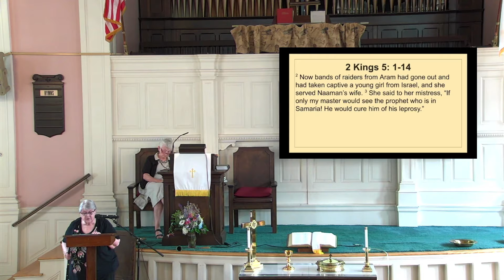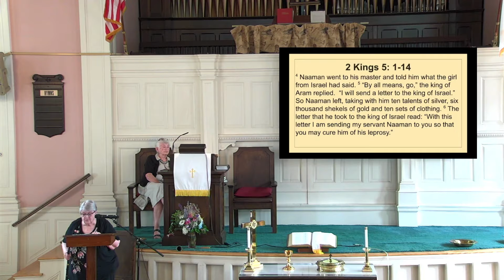Sermon - Warriors or Carriers - 3 July 2022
First Baptist Church in Woburn - 3 July 2022

Today's Sermon was by Rev Ellen Tatreau, titled "Warriors or Carriers?"

2 Kings 5: 1-14; Luke 10: 1-12

We are an open and welcoming church family, faithfully preaching the whole gospel to the whole world to edify the whole persons.

“Come to me, all you who are weary and burdened, and I will give you rest. Take my yoke upon you and learn from me, for I am gentle and humble in heart, and you will find rest for your souls.  For my yoke is easy and my burden is light.”
                      – Says Christ in Matthew 11: 28-30

Come visit us sometime if you're in the area!

Sunday Worship @10:00 AM  (summer hours)
First Baptist Church in Woburn
3 Winn St, Woburn MA 01801